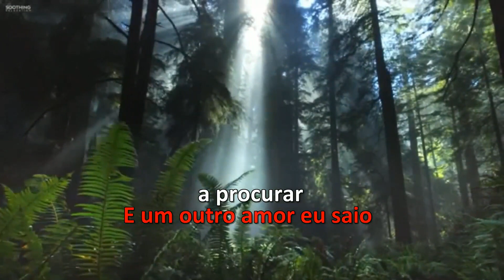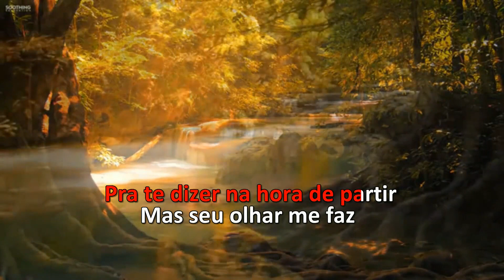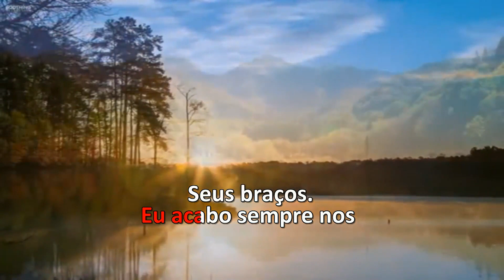Roberto Carlos - Roberto Carlos - Todos Os Meus Rumos